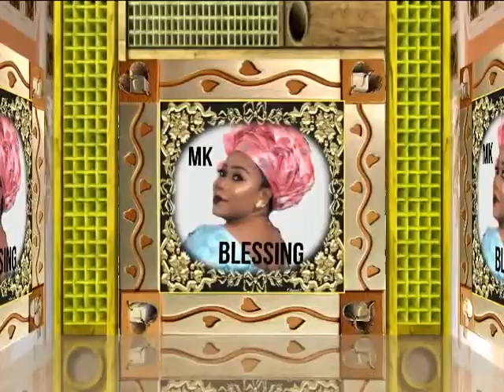Matenin Blessing Kromah,Focus on Liberia